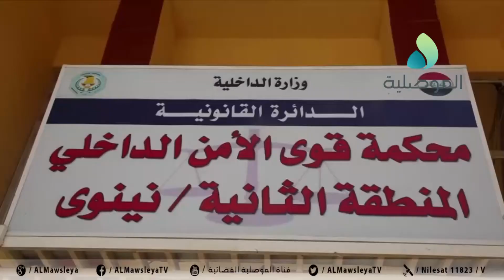قائد شرطة نينوى يزور محكمة قوى الامن الداخلي ويهنئ اللواء علي الصوفي وعدد من الضباط بمناسبة ترقيتهم